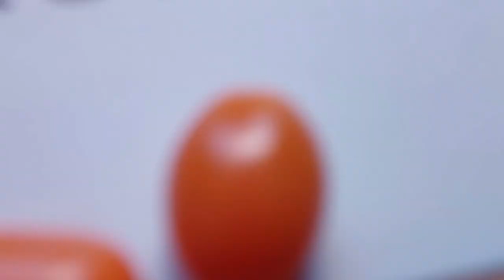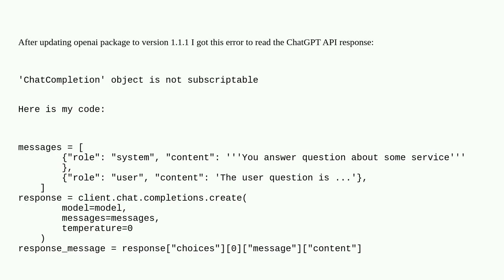OpenAI Python Package Error : 'ChatCompletion' object is not subscriptable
A special thanks goes out to the community

  chatgpt-api python openai-api